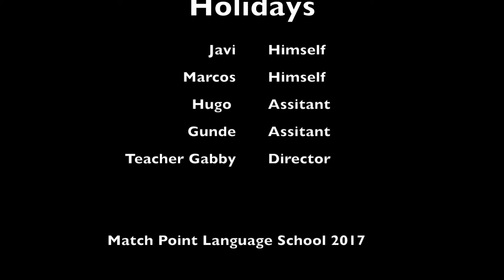Holidays (Explorers)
Video hecho con los students del grupo "Explorers".